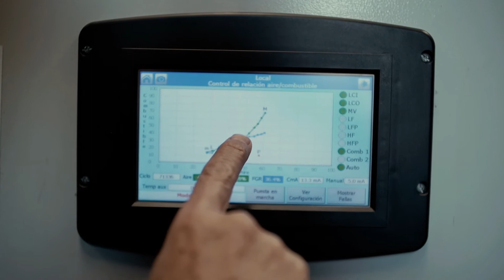Veolia Chile: Lesaffre